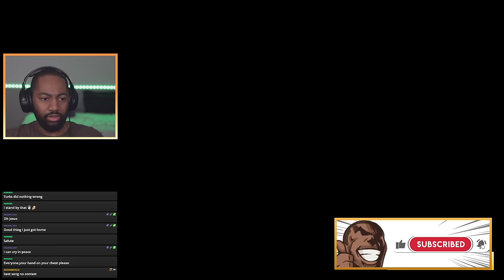I Played Crisis Core: Final Fantasy 7 for the FIRST TIME (Ending Reaction)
Massive thank you to @UKSquareEnix for sending us a copy of the game. Zack deserves better! 😭

Chapters:
0:00 Intro
0:51 Chapter 0: Prologue
7:20 Chapter 1: Embrace Your Dreams
16:15 Chapter 2: Betrayal?
24:14 Chapter 3: Monster
34:53 Chapter 4: An Angel's Dream
47:10 Chapter 5: Where Are You?
1:02:00 Chapter 6: Protect Your Honor
1:08:34 Chapter 7: Departure
1:14:05 Chapter 8: See You Soon
1:42:53 Chapter 9: Escape The Nightmare
2:02:04 Chapter 10: Heroes (ENDING)

FF7 Fan Reacts to CRISIS CORE Final Fantasy Ending (FIRST TIME)
 - Chocolate Kieran